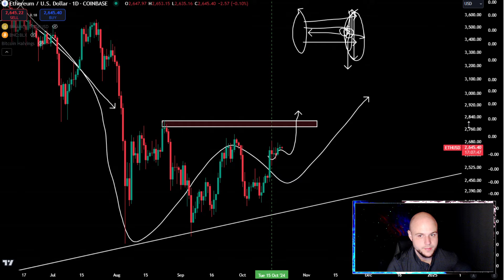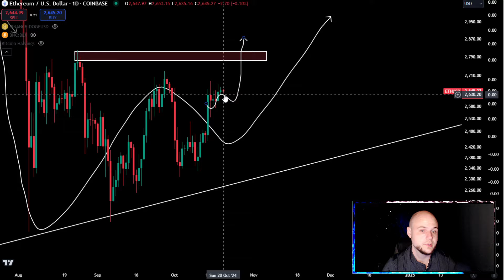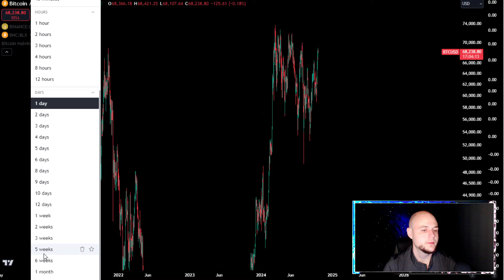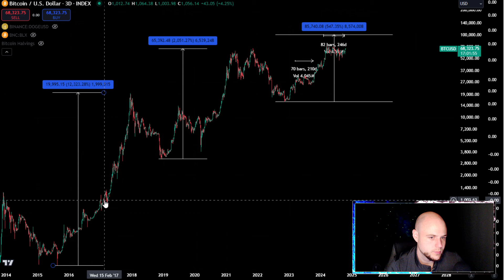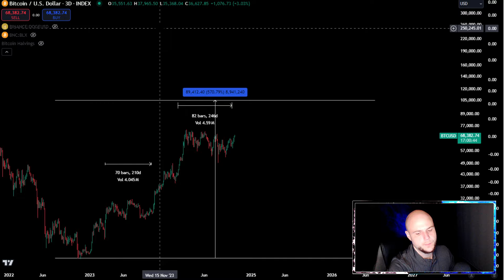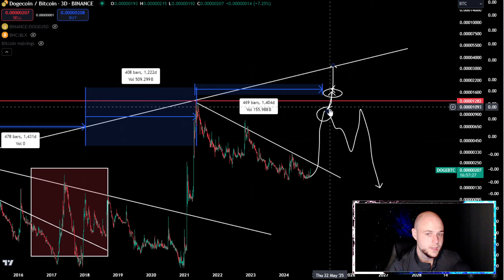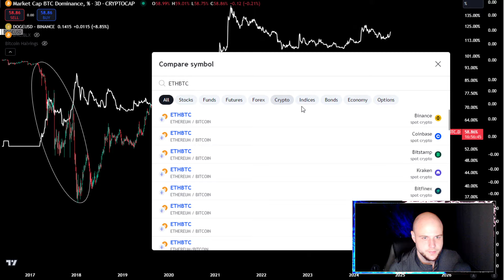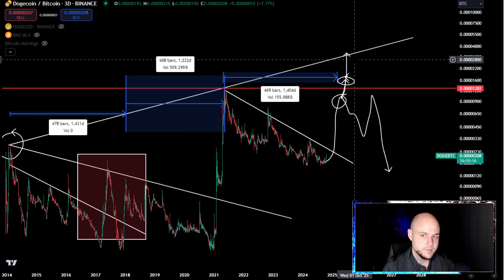🚨BLOW OFF TOP COMING🚨 DOGE FINAL TEST DOGECOIN $2 BULLRUN PUMP in 2024 EXTREMELY CLOSE!? The TRUTH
Bitcoin and Crypto Currency Market Price Prediction and Technical Analysis - Meme Coins like Doge Coin, Shiba Inu, Dogelon Mars, Luna Classic Lunc and More!

BTC -  bc1qme775g57avaa4m524u4d0707la6l0p7mvk6s38
ETH (erc20 tokens) - visionpulsed.eth
SOL - BUc1Zx1yV5Ko6mCq8wx4H8ezEVsrayZ71ASCJrtC37Pw
(visionpulsed.sol)
JASMY - 0xcE915e1b2aa81E1987aCB372e9CaD7babbBB5023
LUNC - terra1vu8j9gj2m6k87m40jksdakxrfqz5emfzqmx3e6
BSC -  0x8d3FeaeEf1A10dD2547193fF79444ADc2172C3F8
DOGE - DMtkmSavfUZ8awGZ1yRQsZwdbpJjgnKdD3